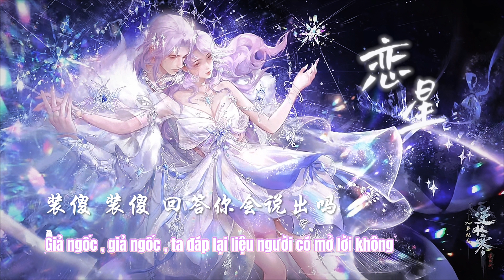(vietsub) Luyến tinh [ Ngôi sao tình yêu ] - Vương Tử Kiện , Nghịch Thủy Hàn / 恋星 - 王子健 ,逆水寒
Luyến tinh ( [ Nghịch thủy hàn ] ca khúc quảng bá ngày lễ tình nhân cho game PC ) - Vương Tử Kiện , Nghịch Thủy Hàn

词：王子健
曲：王子健
演唱：王子健/拂言
音乐制作：观星者音乐
编曲：林宇杰/王子健
和声：王子健/拂言
混音：王子健
母带：王子健
制作人：王子健

🍀PINYIN
Suíbiàn ba
āi
méiyǒu bànfǎ
āi
zěnme chuándá
zhuāng shǎ zhuāng shǎ huídá nǐ huì shuō chū ma
bù tán jiānghú yě bù liáo ēnyuàn
bù làngfèi zhè mǎn yuán táohuā tián
dēnghuā míngyuè xiàng shì bù xū yán
yèsè yuè míngxīng shuò tánzhǐ jiān
rú mèng rú huàn zài yǔ nǐ xiāng jiàn
chū shì què hǎosì xiāngzhī duōnián
zàixià
zhōuyóu biàn jīng chūshǒu yī jiàn fēihuā
sìhǎi wéi jiā yì lù hǎobù xiāosǎ
tà yuè zhú xīng xiān yī nù mǎ
xiāngféng shì sùmìng ba
āi yōu
zěnme zěnme zài cǐ wúfǎ zìbá
zěnme zěnme duì nǐ bù huì biǎodá
ài yì xuānxiāo shì qúnxīng fánhuá
suíbiàn ba
āi
méiyǒu bànfǎ
āi
zěnme chuándá
tiānsè yǒuxiē wǎn bǎ wǒ xiǎng shuō dehuà
yījù yījù dōu jiǎng gěi nǐ tīng ba
ài
mènghuàn wúxiá
ài
shǎnshuò xuānhuá
zàixià
āi yōu
suíbiàn ba
āi
méiyǒu bànfǎ
āi
zěnme chuándá
ài
mènghuàn wúxiá
ài
shǎnshuò xuānhuá
suíbiàn ba
āi
méiyǒu bànfǎ
āi
zěnme chuándá
yījù yī jù dōu jiǎng gěi nǐ tīng ba
ài
mènghuàn wúxiá
ài
shǎnshuò xuānhuá